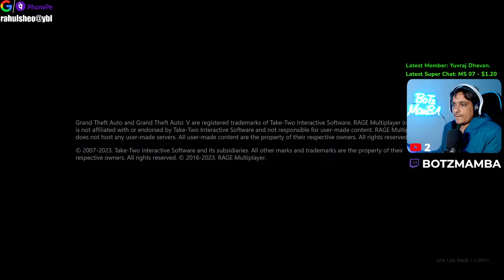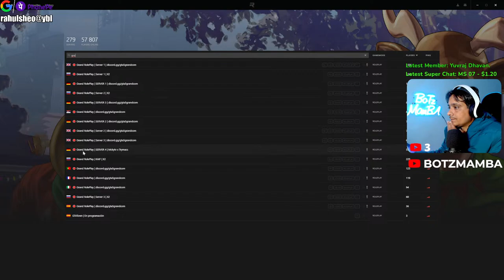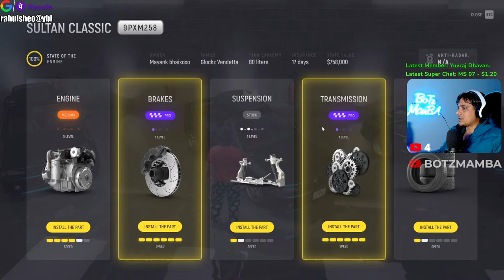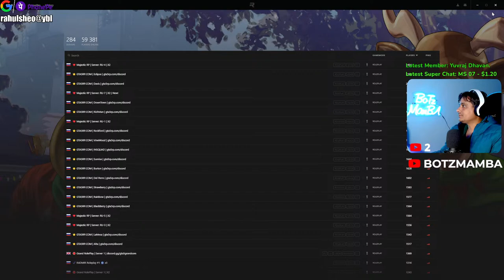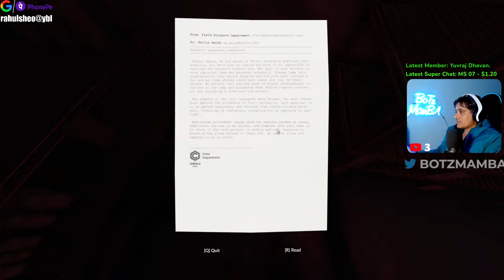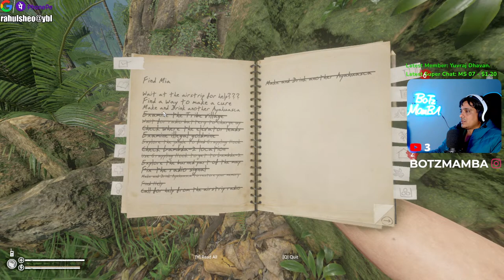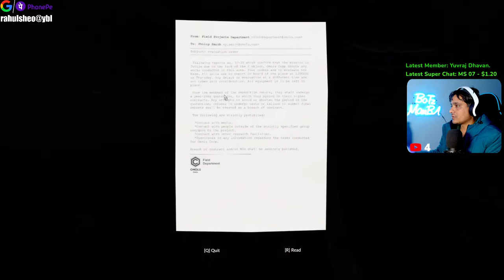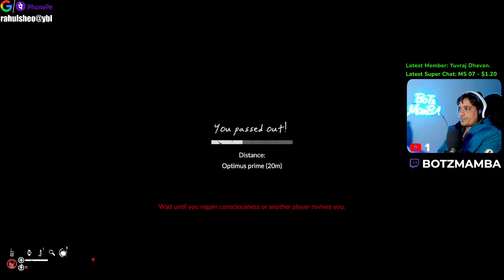Green Hell Live Stream || Hindi Gameplay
About :
BOTZMAMBA is a YouTube Channel, where you will find gaming videos in Hindi. Here you’ll find enjoyable, high quality and unique content from new and trending games such as Grand Theft Auto, Dying Light 2, God Of War,  PUBG, Valorant, Rainbow Six Siege,  Call of Duty, Red dead redemption, Battlefield, Marvels, Spiderman, Apex Legends,  Warzone and many more!

My Gaming Gear:
Gaming Laptop: HP Omen 16(2022)
Console : PlayStation 5
Gaming Monitor: Benq 2780Q QHD
Headphones: Sony Pulse 3d
Mouse: Logitech g502 Hero
Keyboard: Zebronics Transformer
Mic: Fifine T669
Controller Charger